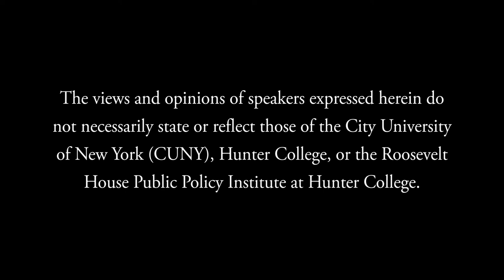Louis Nelson — Mosaic: War Monument Mystery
Roosevelt House is pleased to present a discussion of Mosaic: War Monument Mystery, a unique study of public monuments and public memory by acclaimed designer Louis Nelson. The author is in conversation with the Jonathan Fanton Director of Roosevelt House, Harold Holzer.

In 1990, Louis Nelson was asked to design the mural at the center of the Korean War Memorial in Washington. Now he has produced an insightful and moving historical memoir covering that important assignment—and exploring the sometimes stormy history of public monuments in America.

Mosaic takes readers behind the scenes of the research, design, and execution of the Korean War Veterans Memorial on the National Mall—a work Nelson created to highlight the courage and dedication of the ordinary soldiers who served.

Offering a window into Nelson’s extraordinary career as an industrial designer, the book also explores stories of the Korean War veterans who inspired the mural. Mosaic provides not just an enlightening personal history, folded into the history of an often-forgotten war, but also a probing inquiry into the changing nature of American memory.

According to former Interim Director of Roosevelt House Jonathan Fanton: “Mosaic illuminates how war memorials honor both the victims and survivors of war… Louis Nelson has written an important book that illustrates how the design of the Korean War memorial calls forth our determination to prevent war and work for a more hopeful, peaceful future.”

Louis Nelson is a visiting lecturer at Harvard University, Pratt Institute, Stockholm’ s Konstfack University, and Seoul’s Hongik University. As an industrial designer, his works have ranged from the Korean War Veterans Memorial mural to the Dag Hammarskjöld Medal for the United Nations to the FDA’s Nutrition Facts label. He also developed designs for the World War I and World War II memorials in Washington, and the 9/11 memorials in Manhattan and at the Pentagon. His honors include Pratt Institute’s Career Achievement Award, IDSA Industrial Design Excellence Award, and a nomination for the Smithsonian National Design Medal. He lives in New York with his wife, the noted singer, author and performer, Judy Collins.

Harold Holzer has served since 2015 as the Jonathan F. Fanton Director of the Roosevelt House Public Policy Institute. A prolific author with more than 50 books to his credit, he won the 2015 Gilder Lehrman Prize for his Lincoln and the Power of the Press: The War for Public Opinion, and earlier earned a 2008 National Humanities Medal and co-chaired the U. S. Lincoln Bicentennial Commission. He wrote the 2019 biography of the sculptor of the Lincoln Memorial, Monument Man: The Life and Art of Daniel Chester French.

Roosevelt House Public Policy Institute at Hunter College, September 21, 2022.